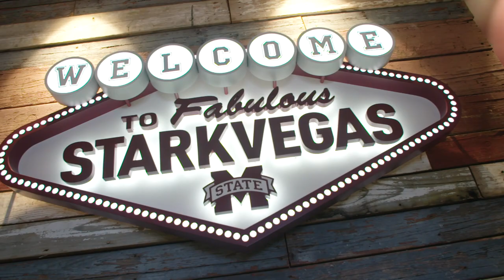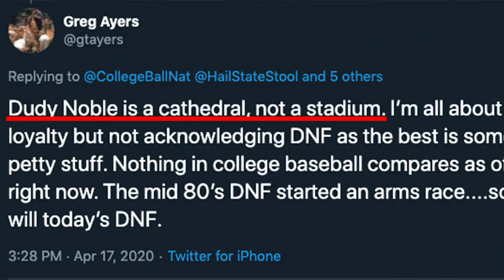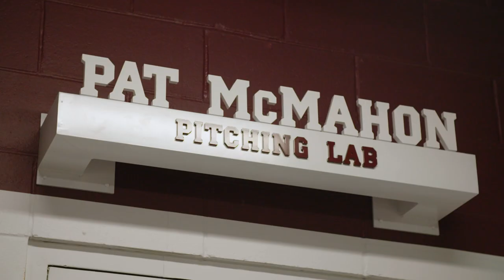Welcome to Dudy Noble Field